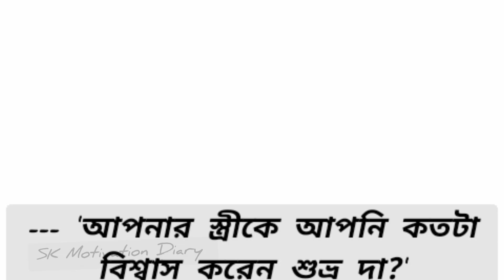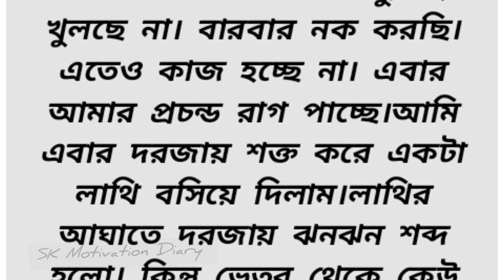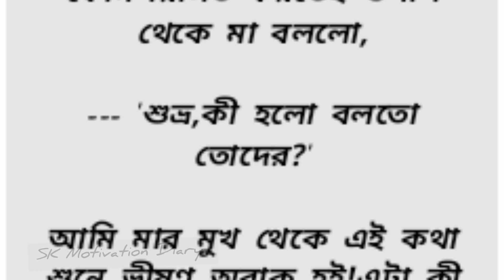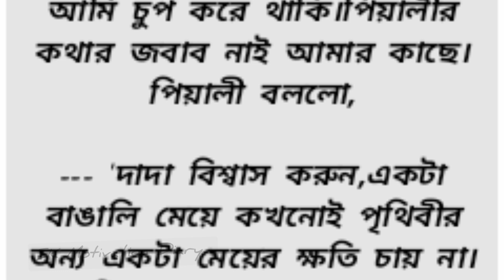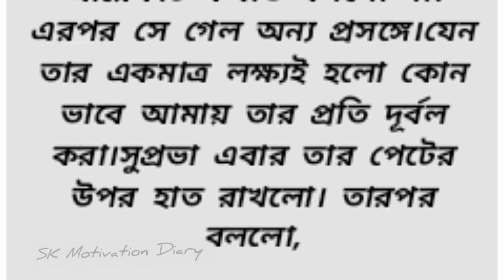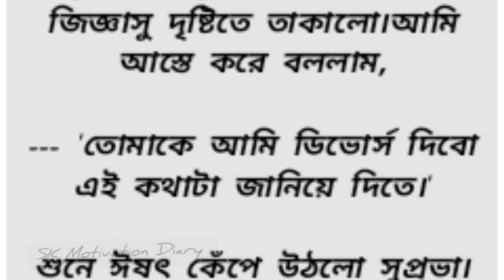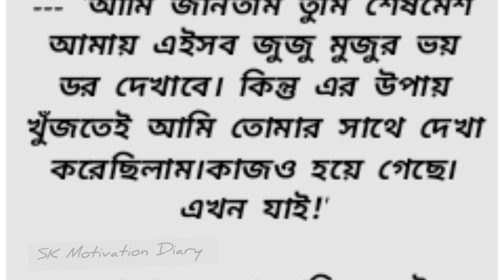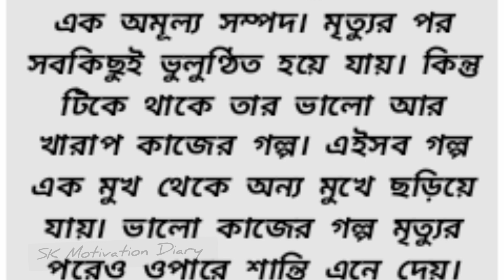বিশ্বাসের_আড়ালে~ভালোবাসার এক অসাধারণ গল্প~Bengali emotional story~sad love story in bangla